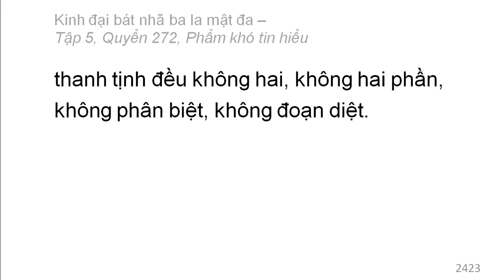600 quyển Kinh Đại Bát Nhã Ba La Mật Đa: Quyển .../600 (tiếp) (đọc lần 2)